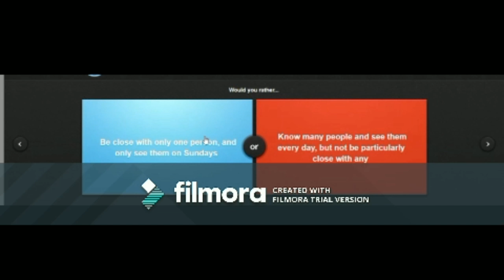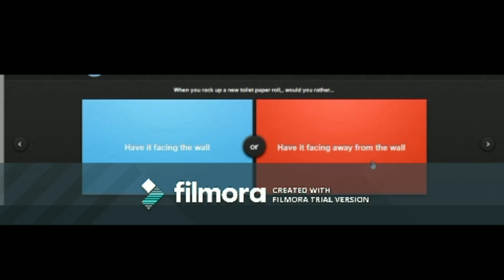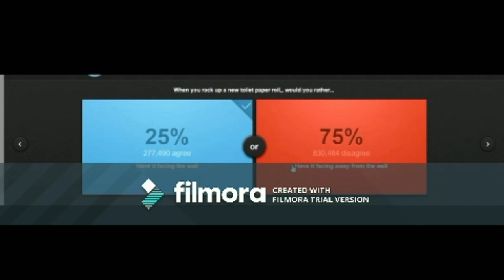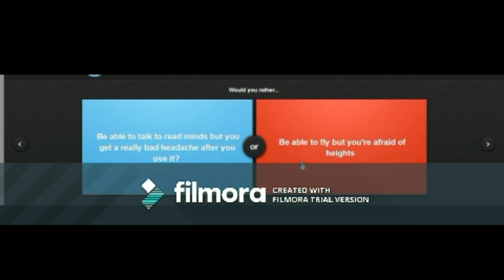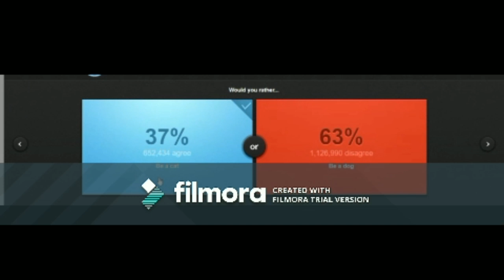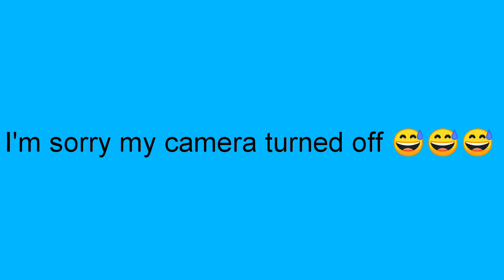Playing Would You Rather.